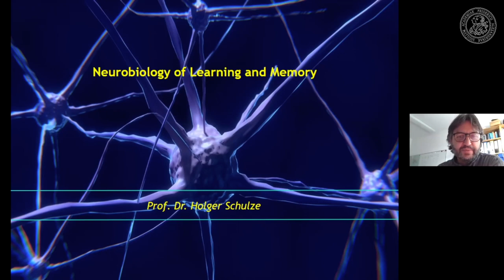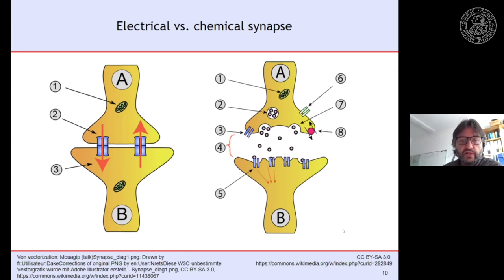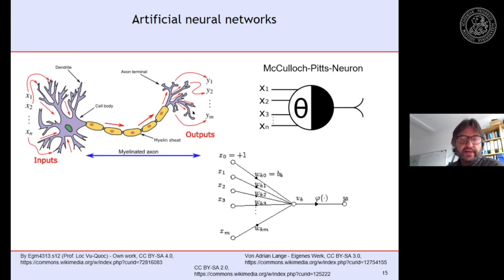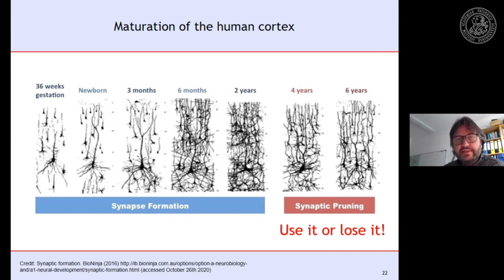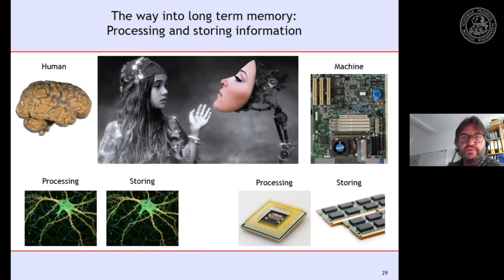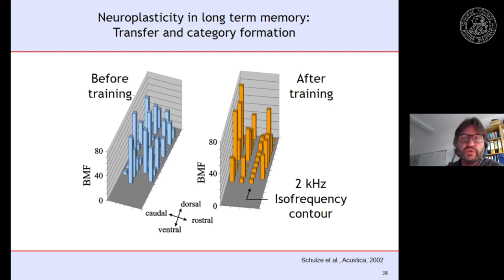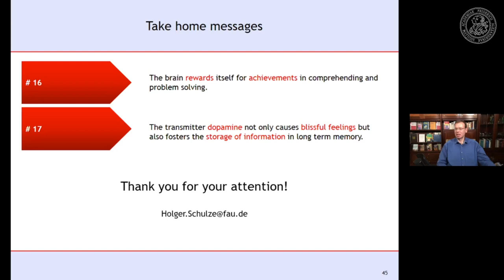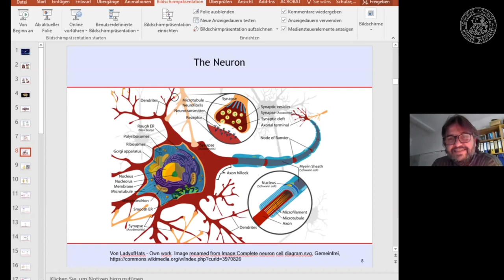Beyond the Patterns - Episode 2 - Holger Schulze - Neurobiology of Learning and Memory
In this session, we have Prof. Dr. Schulze as a guest to detail the biology and neurobiology of learning and memory.

Abtract: Brains process information from sensory organs to create an internal representation of the world. To do so, information not only has to be stored, but evaluated and selected based on previous experience. This process enables organisms to control their behavior and thereby interact with the world around them. In the talk, I will describe how biological brains fulfill this complex task. I will describe how information is stored in biological neuronal networks, and how these memory functions are influenced by experience and emotions. The differences in information processing and storage between biological and computer systems will be described, and possible implications for artificial neuronal networks will be discussed.

Short Bio: Holger Schulze studied biology at the Technical University of Darmstadt, where he graduated and did his PhD on sound processing in the auditory cortex of Mongolian gerbils. In 1996 moved to the Leibniz Institute for Neurobiology in Magdeburg, where he started his own group and worked on mechanisms of learning and memory in the auditory system. In 2003 he finished his habilitation in physiology at the Medical School of the Otto-von-Guericke University in Magdeburg. In 2007 he followed a call to Erlangen, where he is an associate professor for experimental otolaryngology. His main research topics now are the neurophysiological mechanisms of hearing, tinnitus, and sleep.